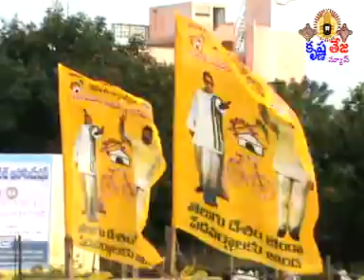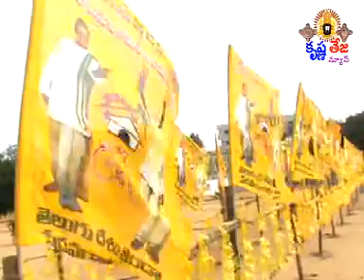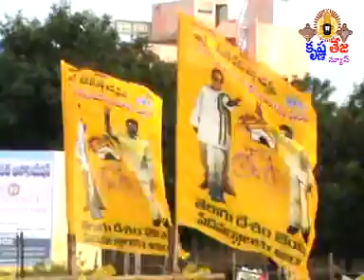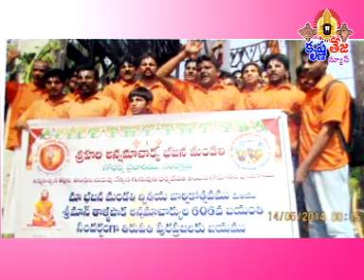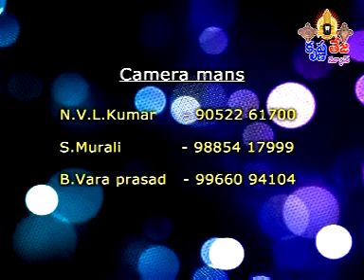14-5-14 Tirupati Krishnateja news